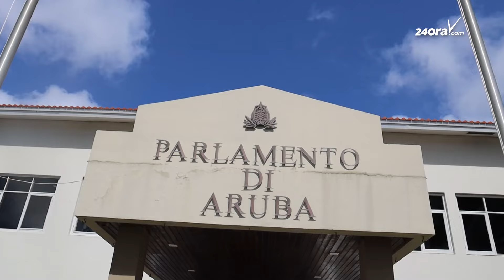Miguel Mansur ta lamenta: Nombramento di Ombudsman tabata politiza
Dialuna den oranan di mainta CHA (Commissie Huishoudelijk Aangelegenheden) a reuni riba e tema di Ombdusman unda cu a dicidi cu ta yama e reunion pa votacion riba e persona pa 1:00 PM.